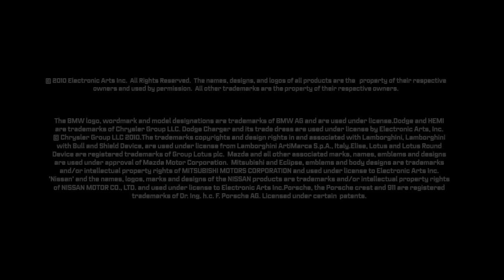Need for Speed: World - Official Trailer [HD]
Title: Need for Speed: World
Release Date: 20 July 2010
Platforms: PC
Label: Electronic Arts
Genre: Racing
Age Rating: RP (Rating Pending)